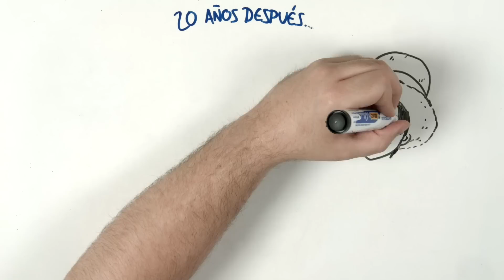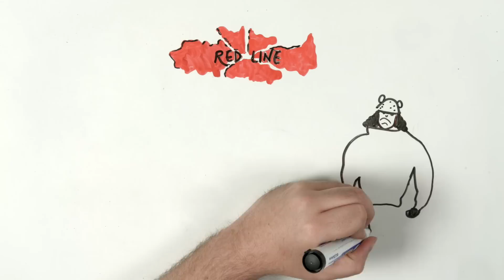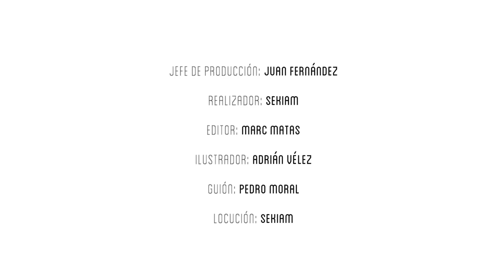La HISTORIA de ONE PIECE - Draw My Life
¿Te has enganchado a One Piece desde la gran batida? ¡Pues entonces este Draw My Life repleto de curiosidades y datos sobre este famoso anime te va a encantar!

Y si lo que te gustan son los vídeos creepy, no lo dudes y sigue el nuevo canal del Sr Oso,  Creepy Club:

Descubre los vídeos de Draw Club más creepy

Otros vídeos que no debes perderte en DrawClub

☟ ¡SÍGUENOS AQUÍ! ☟